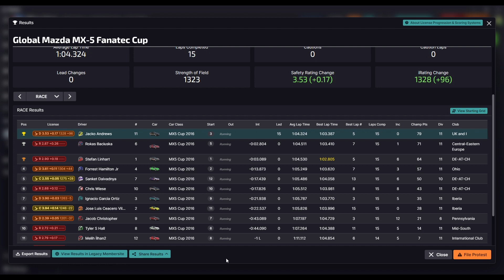iRacing Career | The Road to C License Episode 4 - Mazda mx5 at Tsukuba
Here is the fourth episode of the series, we are racing the Mazda MX5 again at Tsukuba Circuit.

This circuit brought me back to the Gran Turismo days when I raced on it many times so I knew it pretty well.

We qualified third being a few tenths off pole but we capitalized on the mistakes and took full advantage to see the chequered flag.